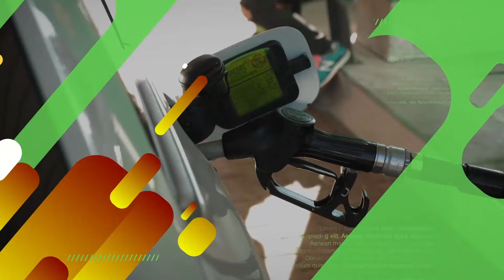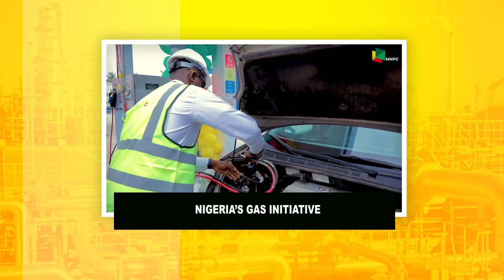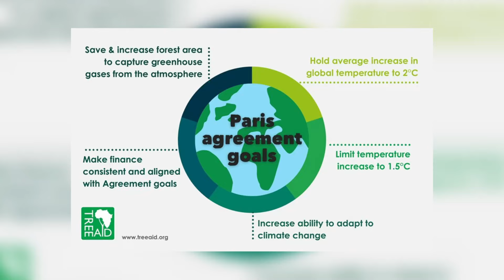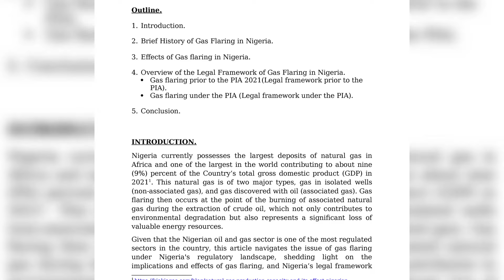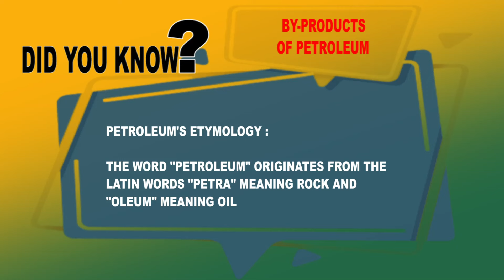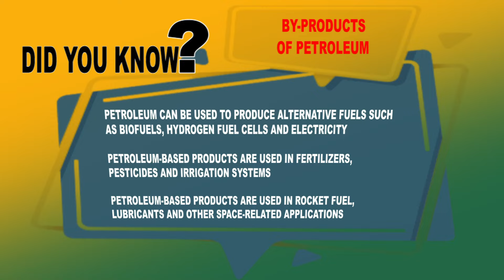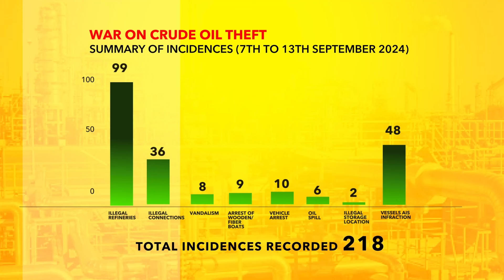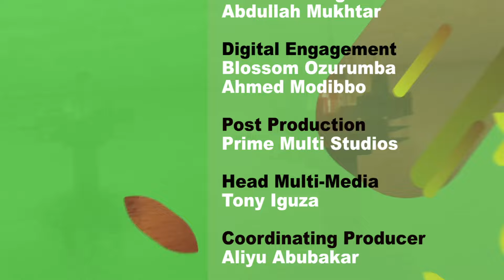Energy and YOU! - Episode 78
Join us in exploring the complex dynamics of Nigeria’s energy sector and discover NNPC's significant role in shaping global energy trends.